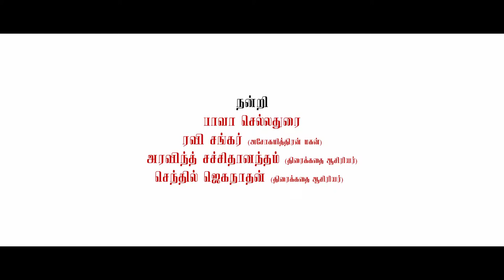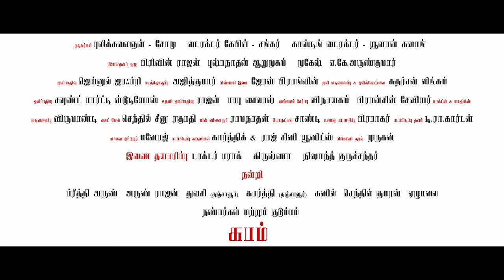Pulikalaigan Short film